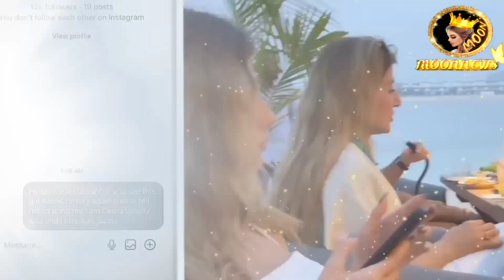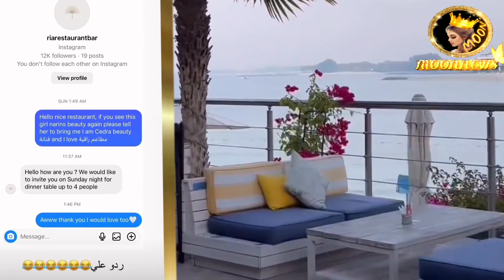✨قمر تصدمهم وشو صار مع نورمار وسيدرا 🔥غيث يعايد والدته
شكرا كثير لدعمكم ومحبتكم🙏❤ وتعليقاتكم الحلوة ما بتعرفوا اديش بكون مبسوطة☺ وانا عم شوف كل 🧐 تعليقاتكم✍️ والله كثير فخورة فيكم وكمان بتعطوني طاقة اني استمر❤🎞🎥